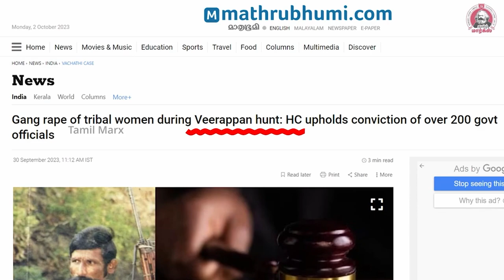வாச்சாத்தியில் நடந்தது என்ன?விளக்கும் களப்போராளி! Shanmugam | Cpim